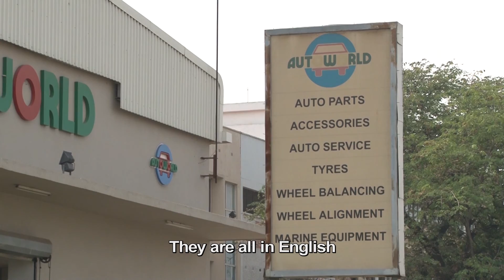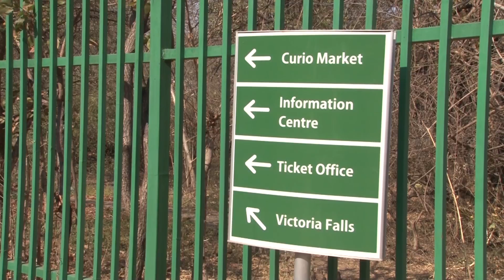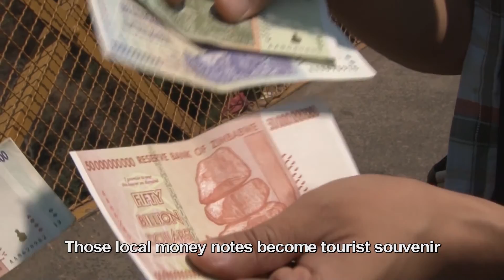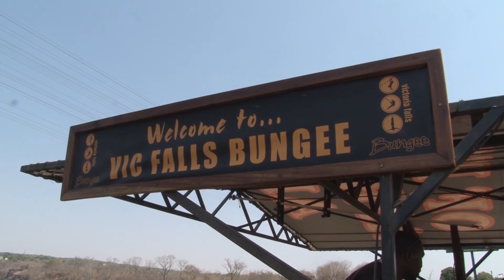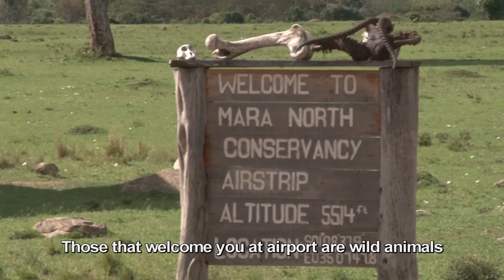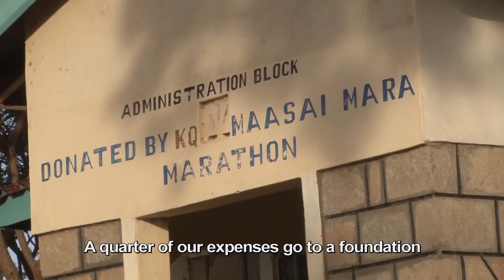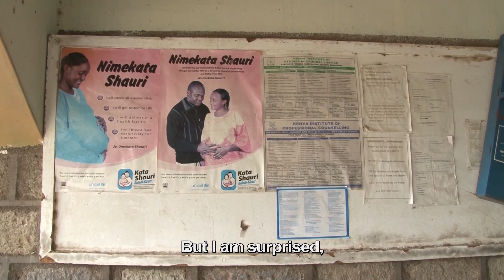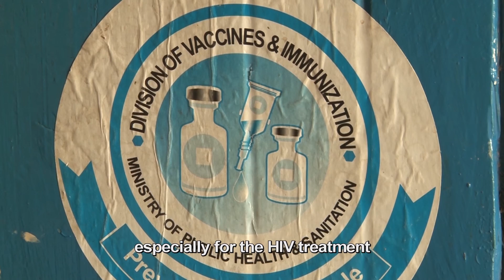【一路向東非】 項明生 x 李明熙 Head to East Africa (from Hong Kong)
An independent TV travelog about East Africa - Zambia, Tanzania and Kenya, filmed in Oct 2014.
Broadcasted in Hong Kong TVB J2 Channel.

Host and Organiser: James Hong 項明生
Cameraman, Editor and Director: Leeminghay 李明熙
Music Composer : Charles Sin 冼偉强
Visual Effects: Day for Night Workshop Limited

A Dantat Vision Production 蛋撻影像製作

Special Thanks To:
Aardvark Safari
Columbia Sportswear
CSL
Dusit D2 Nairobi Hotel
Hong Leong Insurance
Kenya Airways
Nikon Hong Kong
Tin@Hair Corner